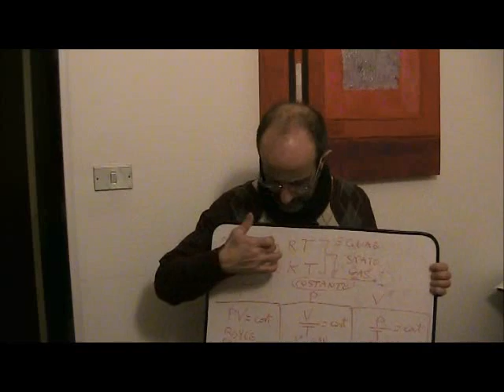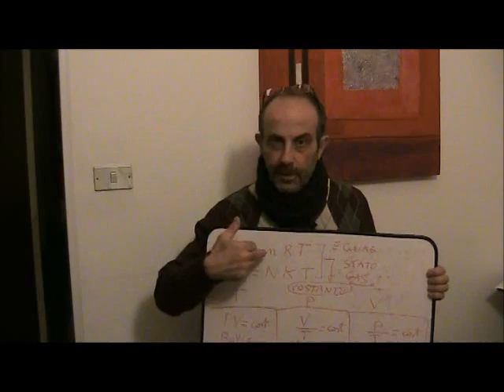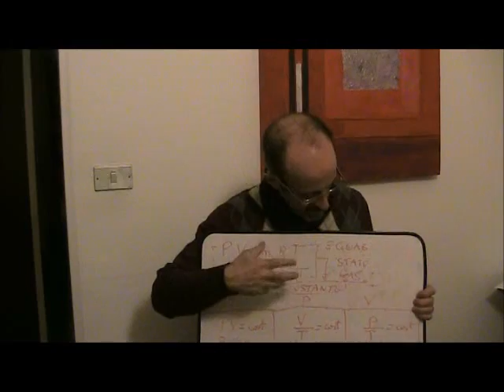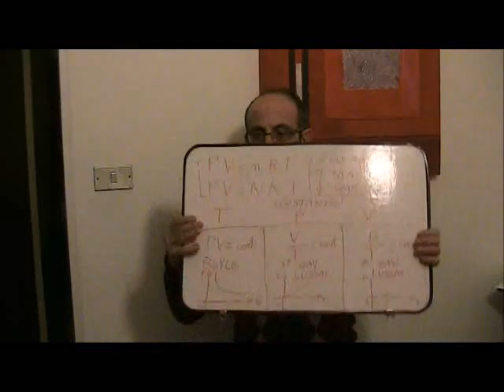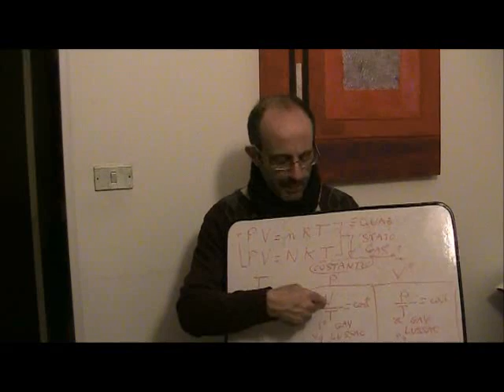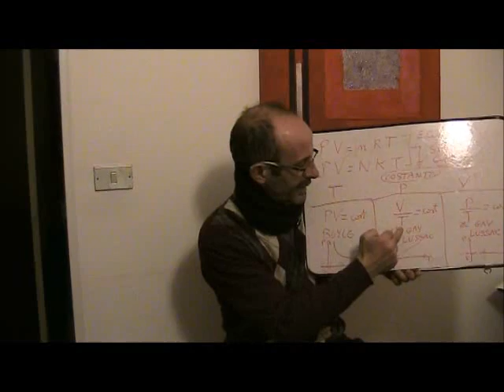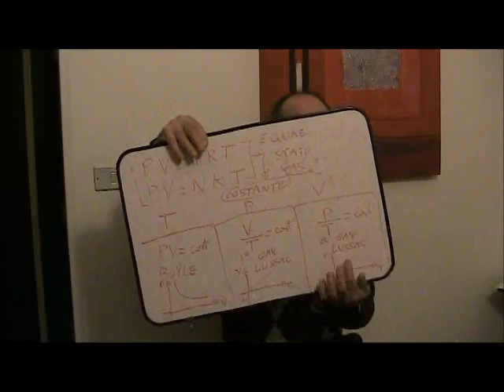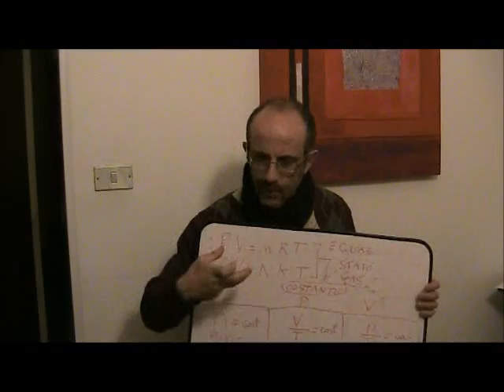Legge dei Gas Perfetti - Matteo Fici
Su trovi tutto il video-corso gratuito di Fisica

Lezione sulla legge dei gas perfetti condotta dal Professore Matteo Fici dell'I.T.I.S. Vittorio Emanuele III di Palermo